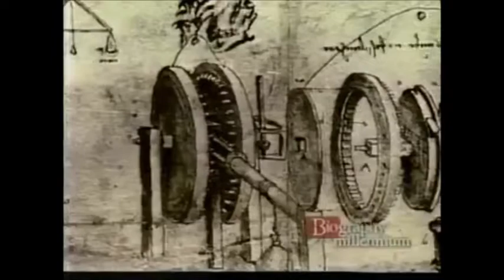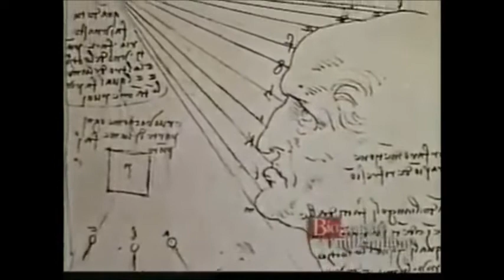Leonardo Da Vinci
Leonardo Da Vinci in Biography of the Millennium